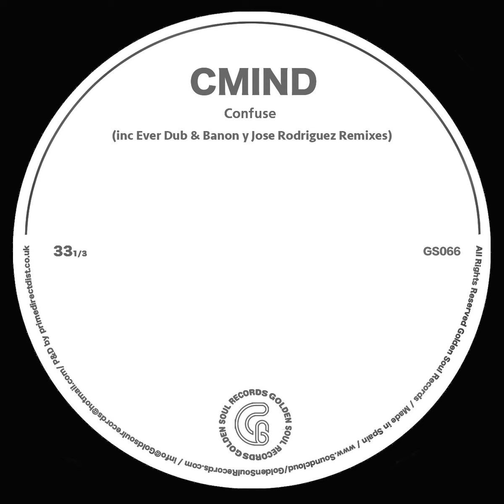CMIND - Confuse / Ever Dub & Banon remix [Golden Soul Records]